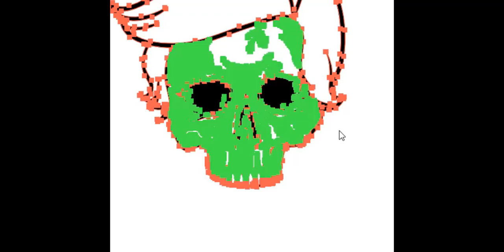Customized T-shirt Design Services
"🎨 Unleash your creativity with our **Custom T-Shirt Design** service! Whether it's a personal statement, a special event, or a gift, we bring your ideas to life with premium quality prints. Choose from a wide range of colors, sizes, and styles. Perfect for individuals, businesses, or teams. **Express yourself in style** – because every T-shirt tells a story! 👕💡

💥 **Design Your Own Today!** 💥

You can adjust it based on the tone and audience you're targeting!